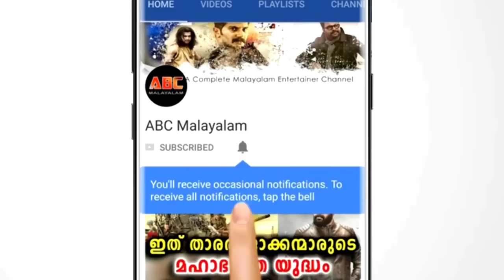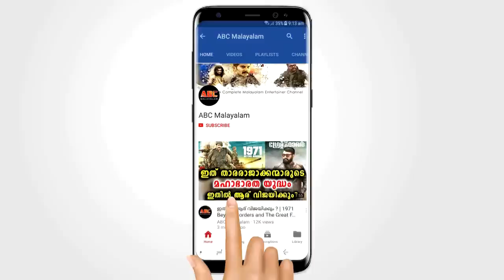8 വർഷം ജീവനുതുല്യം പ്രണയിച്ച കാമുകി മറ്റൊരു വിവാഹത്തിന് സമ്മതിച്ചു, ഇതറിഞ്ഞ കാമുകൻ ചെയ്തത്